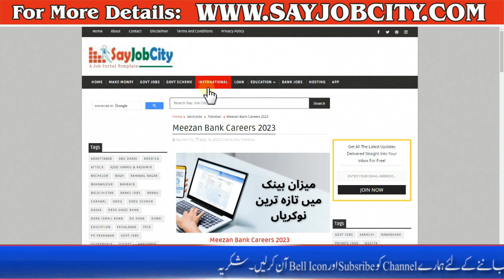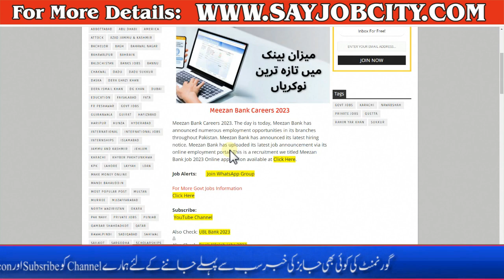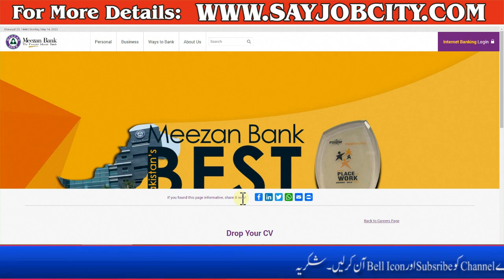Meezan Bank Jobs 2023 Online Apply - How to Fill Meezan Bank Online Application Form - Bank Careers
Meezan Bank Careers 2023. The day is today, Meezan Bank has announced numerous employment opportunities in its branches throughout Pakistan. Meezan Bank has announced its latest hiring notice. Meezan Bank has uploaded its latest job announcement via its online employment portal. This is a recruitment we titled Meezan Bank Job 2023 Online application available at Click Here.